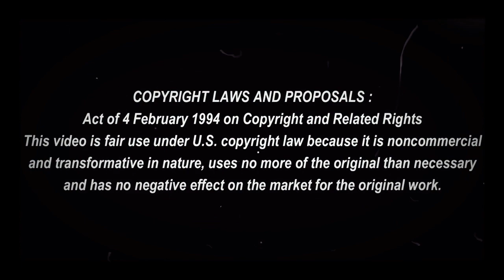Reinier Jesus Skills 2019/20 ● The Future of Brazil ● Goals & Passes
Reinier Jesus Skills 2019/20 ● The Future of Brazil ● Skills, Goals & Passes,